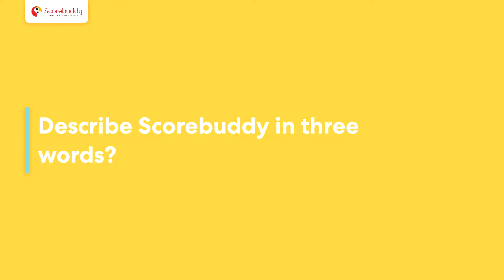British Red Cross Customer Testimonial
The British Red Cross Society is the United Kingdom body of the worldwide neutral and impartial humanitarian network the International Red Cross and Red Crescent Movement.